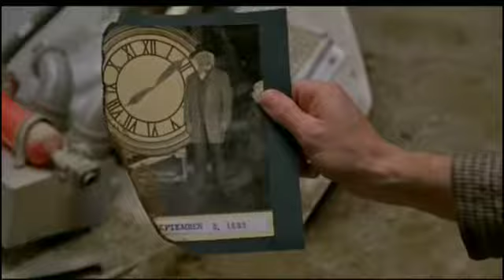BACK TO THE FUTURE 3 DeLorean / Time Machine Destroyed scene BUT with Half-Life SFX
𝑇ℎ𝑒𝐺𝑎𝑚𝑒𝐼𝑠𝑂𝑛
𝘚𝘬𝘺𝘯𝘦𝘵 𝘪𝘴 𝘖𝘯𝘭𝘪𝘯𝘦

BACK TO THE FUTURE 3 DeLorean/Time Machine Destroyed scene BUT with Half-Life SFX Sound Effects FX and Music

PORTIONS OF THIS VIDEO MAY INCLUDE COPYRIGHTED MATERIAL WHICH DO NOT BELONG TO ME.  ALL CREDIT TO RESPECTFUL OWNERS.  RECREATED & UPLOADED WITH THE INTENT OF EXCHANGING THOUGHTS ON SOUND DESIGN FOR THE NOVEL AMATEUR.